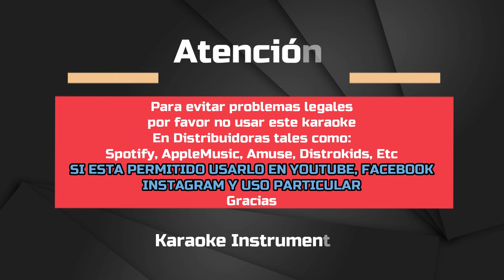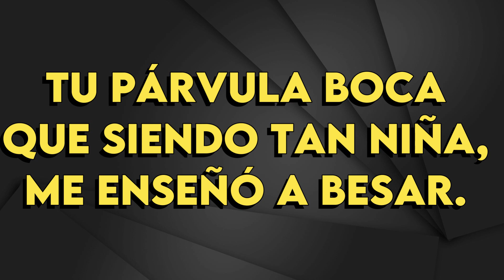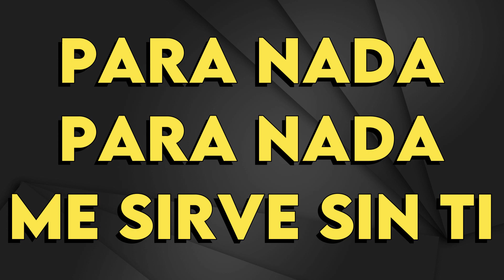Luz Casal - Piensa En Mi - Karaoke Instrumental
Luz Casal
Piensa En Mi - Karaoke Instrumental
Tono Original (leer 👇🏻👇🏻👇🏻)
Key: Em